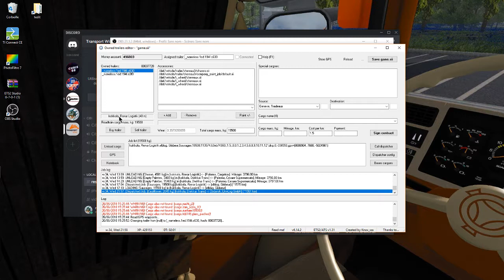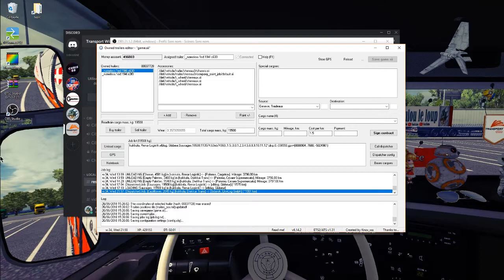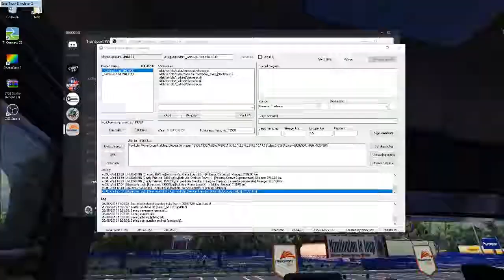tuto pour tedit, comment faire réaparaitre sa remorque